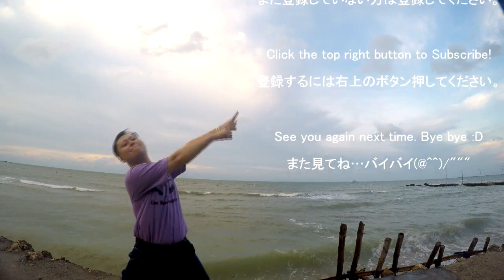「2016年2月12日」新アップデート！Big Update February 12, 2016 (Brave Frontier)【ブレイブフロンティア】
Another big update is happening now! 6stars Tilith evolution, teaser for the new evolution (8 stars?), super easy farming on quests, and many other useful new features! Find out more in the video. Enjoy! :D